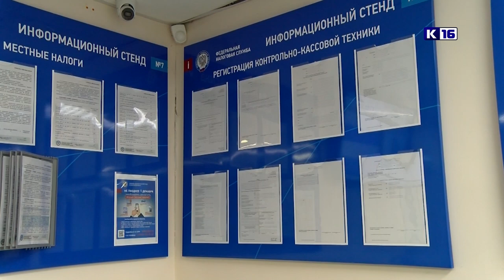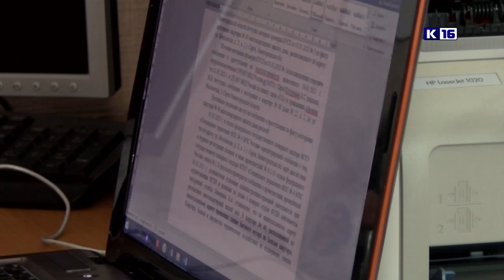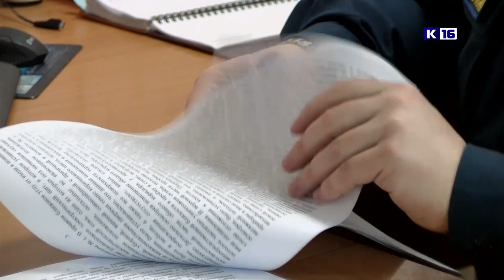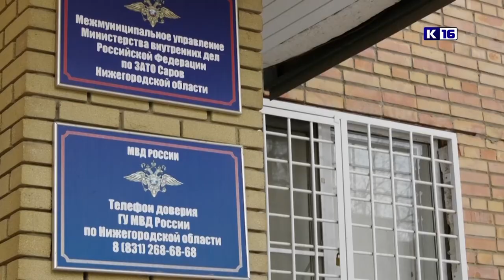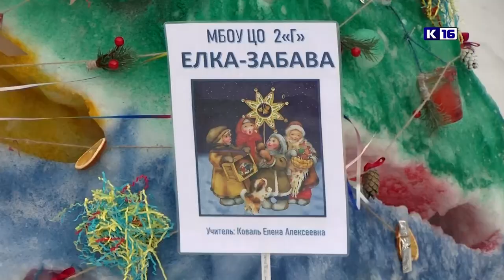Новости Сарова 23.01.2023